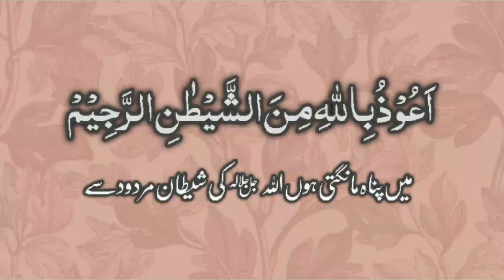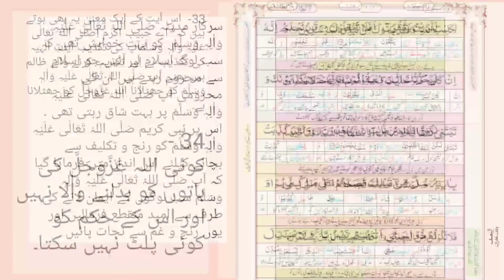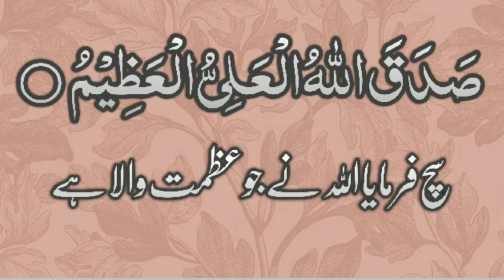Surah Al An'aam Ayat 31 to 41 Tafseer e Quran Urdu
Surah Al An'aam Ayat 31,32,33,34,35,36,37,38,39,40,41 Tafseer e Quran Urdu| ‎@Infinite ISLAAM

This lesson is very useful for those who want to understand the Quran, I try to convey my message to you in simple words.
In this video I Mentioned Tafseer e Quran , I Hope It will help u to learn Quran
May Allah accept our all good deeds from us.
Play list of Tafseer e Quran is
Given below

I'm Hafiza Ifra Javed ..

I'm on Instagram as @infinite_islaam.

I'm on Facebook as.